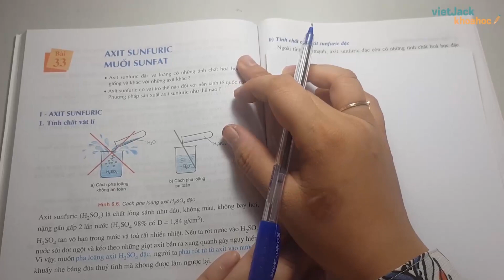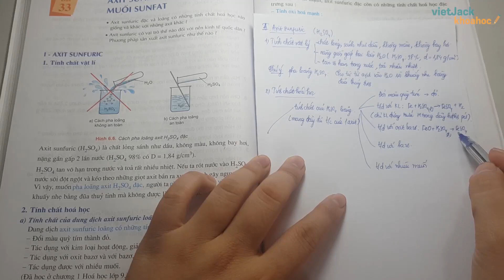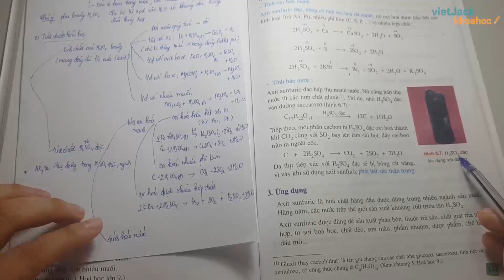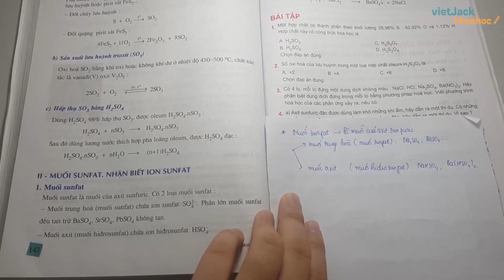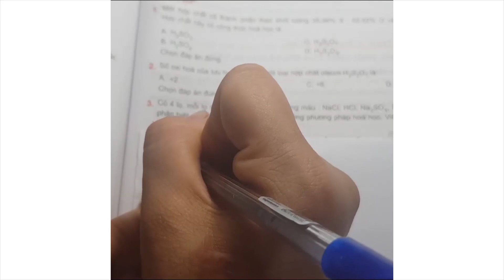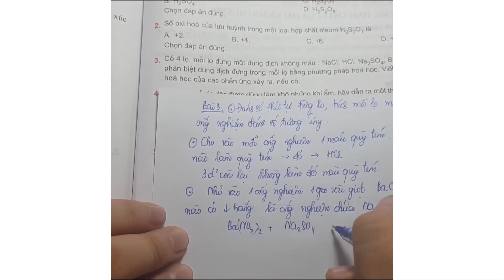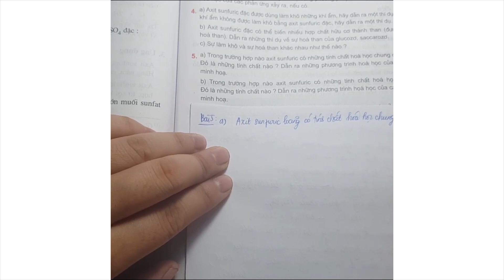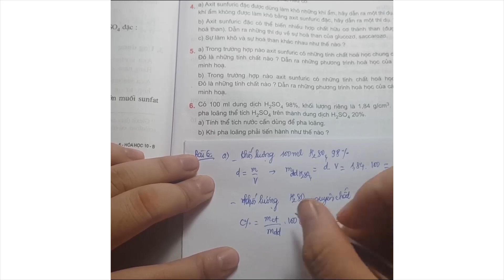Hóa học 10 - Bài 33 - Axit sunfuric. Muối sunfat - Cô Phạm Thu Huyền (HAY NHẤT)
Hóa học 10 - Bài 33 - Axit sunfuric. Muối sunfat
Lý thuyết 00:00
Bài 1 trang 143 SGK Hóa 10 [22:03]
Bài 2 trang 143 SGK Hóa 10 [24:29]
Bài 3 trang 143 SGK Hóa 10 [25:37]
Bài 4 trang 143 SGK Hóa 10 [33:05]
Bài 5 trang 143 SGK Hóa 10 [37:48]
Bài 6 trang 143 SGK Hóa 10 [42:24]

Video bài học hôm nay, cô hướng dẫn các em toàn bộ kiến thức cần nhớ bài Axit sufuric muối sunfat. Cùng với đó, cô sẽ giải chi tiết nhất các bài tập trong sách đầy đủ và nhanh nhất nhé. Theo dõi bài học cùng cô nhé !